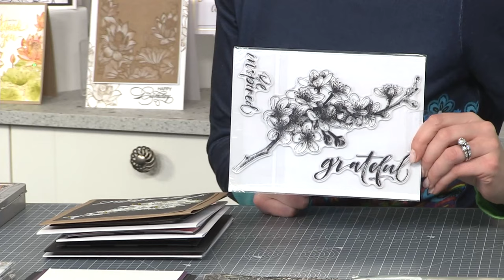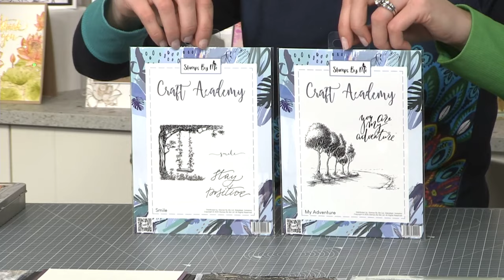Die Cutting And Stamping Handmade Cards!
Catch up on the SBM Studio Broadcast LIVE at 3 p.m. Tuesday 12th May